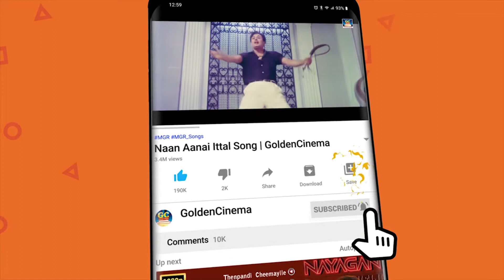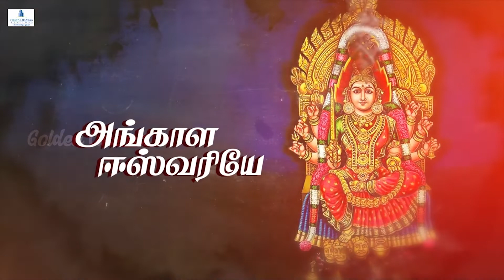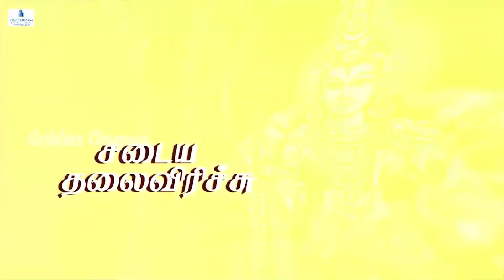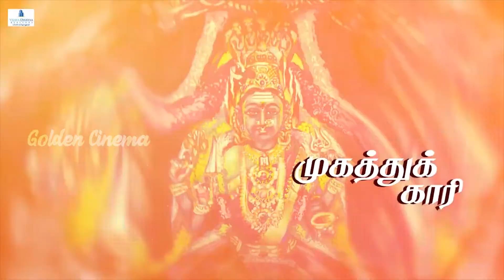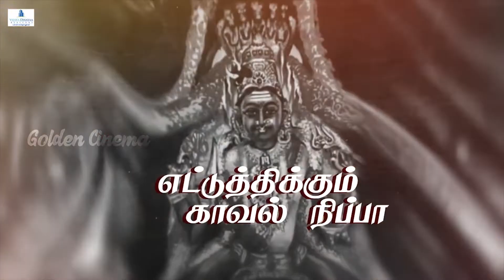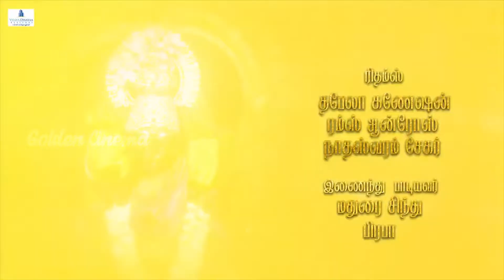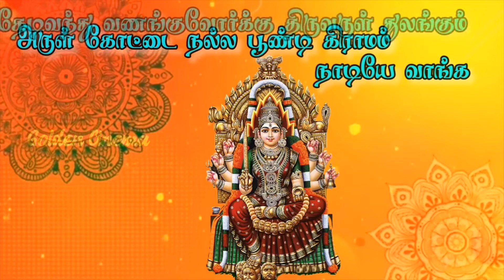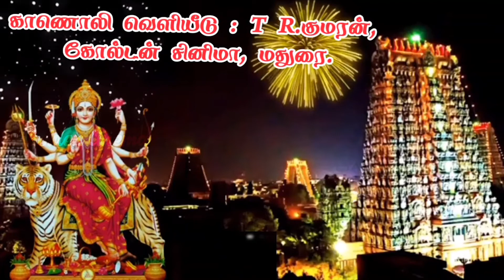ஆடி அம்மன் திருவிழா அமாவாசை பக்தி பாடல்கள் | amman Songs | Amman Devotional Songs | HD Songs.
Movies
ShortFilms
Special Programs
Events
Movie News